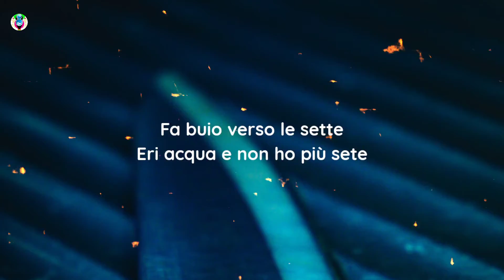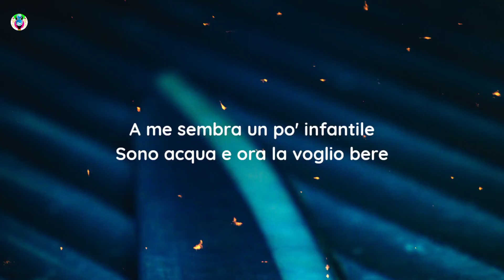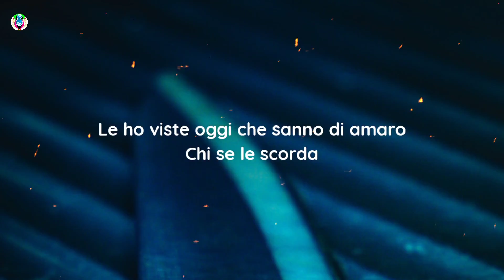Casadilego - Lontanissimo (Testo/Lyrics)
Song

song in Lyrics:-LontanissimoTesto

✨Lontanissimo Testo:-)

[Intro]
Ho visto cose che mai
Avrei voluto dimenticare

[Strofa 1]
Vedo che non vuoi capire
La mia vita va al contrario
Non rispetto alcun orario
Tu che tieni ancora un diario
E mi sembra un po' infantile
Mi giro ed è già aprile
Fa buio verso le sette
Eri acqua e non ho più sete

[Pre-Ritornello]
E mi fermo qui ad immaginare cosa avrei potuto fare
Camminando per le strade, verso te
Rivisti oggi con tanto di amaro in bocca
Ma io questa volta

[Ritornello]
Sai che dovevo dirtelo
A te che sei lontanissimo
E qualche volta t'immagino
Una foto al contrario
Sai che volevo dirtelo
Però eri lontanissimo
E non esiste un antidoto
È come acqua, fuoco, come (Uh, uh, uh)
Acqua, fuoco, come (Uh, uh, uh)
Acqua, fuoco

[Strofa 2]
Dimmi se non vuoi capire
'Sto treno non ha un orario
Ti dico che va al contrario
Mi regalerò un diario
Sono due ore che scrivo
Fatemi scendere a riva
A me sembra un po' infantile
Sono acqua e ora la voglio bere

[Outro]
Avrei voluto dimenticare
Le ho viste oggi che sanno di amaro
Chi se le scorda